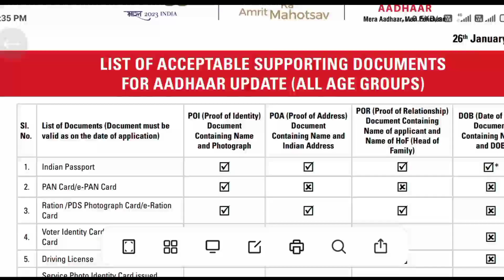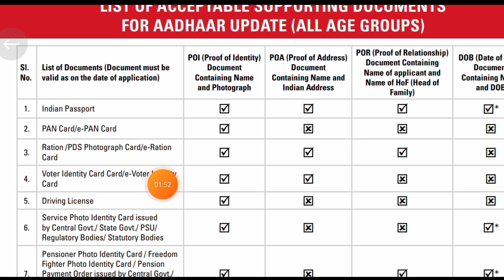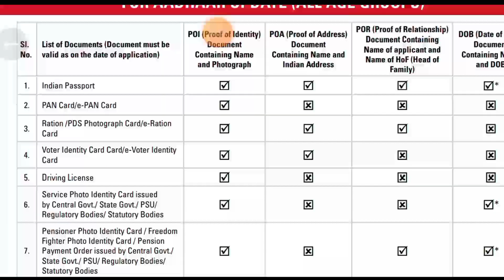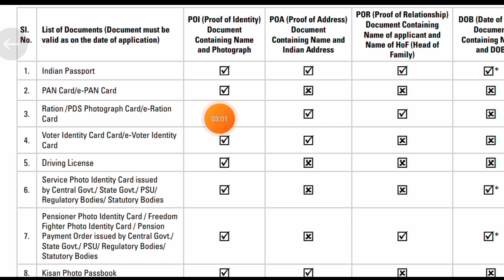aadhar update documents,aadhar update,bachcho ka aadhaar card ke liye kon sa document lagega,